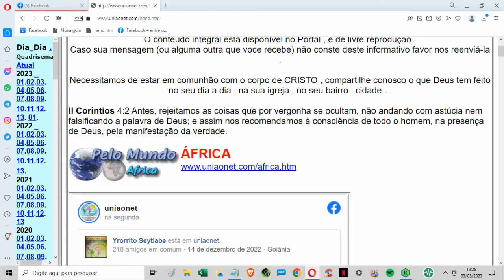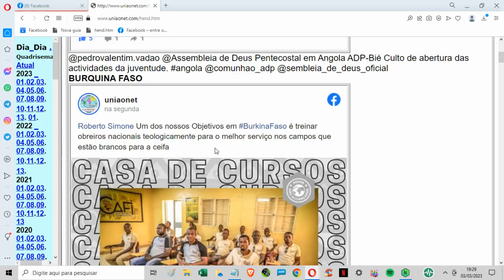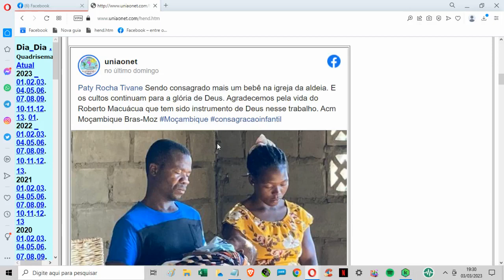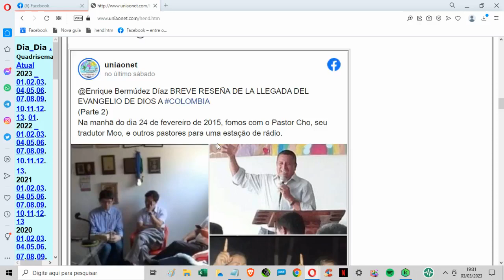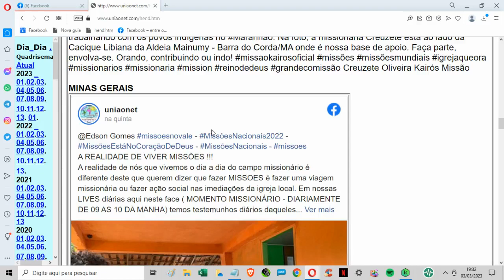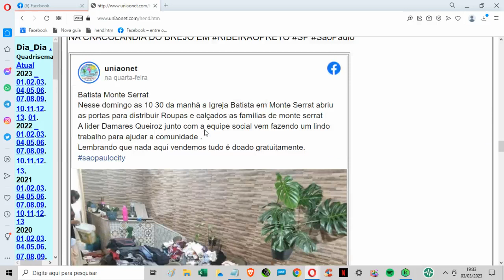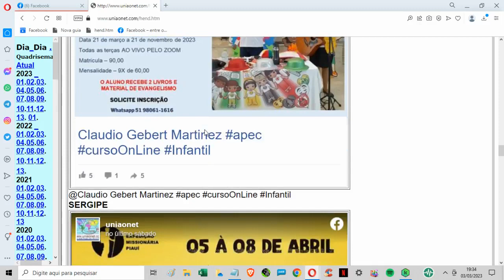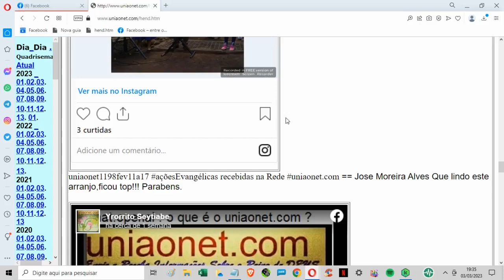uniaonet1200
uniaonet1200fev25mar03 - açõesevangélicas recebidas na Rede
angola @pedrovalentim.vadao @Assembleia de Deus Pentecostal em Angola ADP-Bié Culto de abertura das actividades da juventude. @comunhao_adp @sembleia_de_deus_oficial .
MOÇAMBIQUE @Igreja Evangélica Visão Cristã - Sofala , Bairro Do Aeroporto. Maputo, pastor Francisco António Alexandre tomou posse
@NC Cavalheiro está em @ProjetoCidadão . · Boane, Maputo *Artes na El Shaddai APC Moçambique*. As artes ampliam a sensibilidade, a percepção e a linguagem dos estudantes,
@Paty Rocha Tivane Sendo consagrado mais um bebê na igreja da aldeia. E os cultos continuam para a glória de Deus.
QUÊNIA @Família Petrelli está em Rift Valley Academy. quenia Compartilhando a palavra e experiências pessoais com filhos de missionários @confissoes.mulhermulticultural
CHILE @Iglesia Bautista en Machalí 21enero bautismos de trés amadas hermanas en Cristo Jesus chile @valtair Y Raquel De Oliveira @iglesiabautistamachachi
COLÔMBIA Um rio de pessoas proclamando Cristo tomaram a Avenida São João da cidade de Medellín. Nossa voz se ouve mais alto JesusCristo . MMMColombia bethelcolombia @Bethel Colombia
MARANHÃO @Junior Ribeiro Projeto Semeadores da FÉ Icatu Maranhão. Fazendo o ide do Senhor Jesus.
@Missão Kairós missionária @Creuzete Oliveira, aceitou trabalhar com os povos indígenas no Maranhão missaokairosoficial missões missõesmundiais igrejaqueora missionarios missionaria mission reinodedeus grandecomissão Creuzete Oliveira Kairós Missão
PERNAMBUCO @Junta de Missões Nacionais está em Ginásio de Esportes Geraldo Magalhães. Recife, Pernambuco A noite missionária @cbboficial. MissõesNacionais2023 MissõesMundiais NoiteMissionária CBB2023 Assembleia Recife.
ITÁLIA @Movimento Missionario Mondiale in Italia está em @mmm.milano . Milão, Lombardia, Itália · Turnê Missionário Rev. David Echalar, mmmmilano mmmeuropa bethelitalia espiritusanto movimientomisioneromundial mmmtestimonio2023 @mmm.casadirifugio @mmm.casadirifugio .